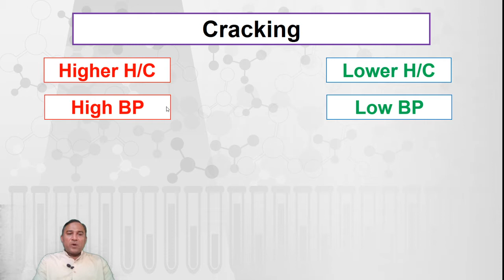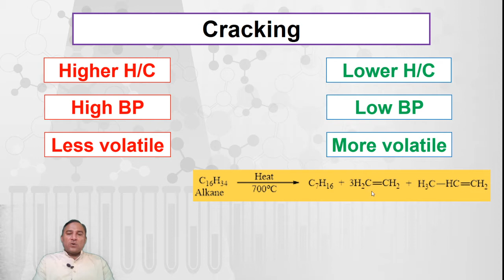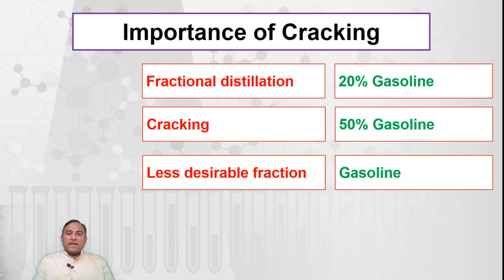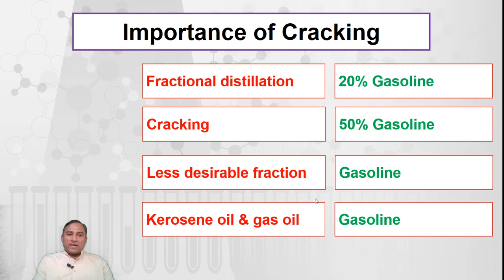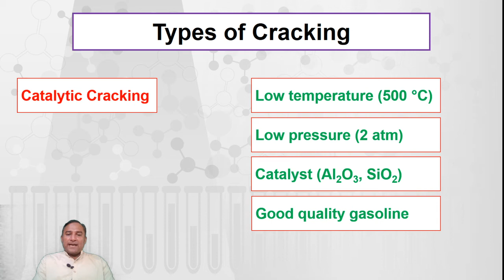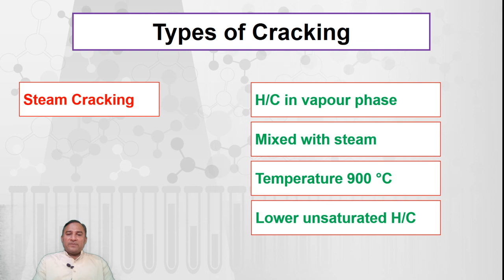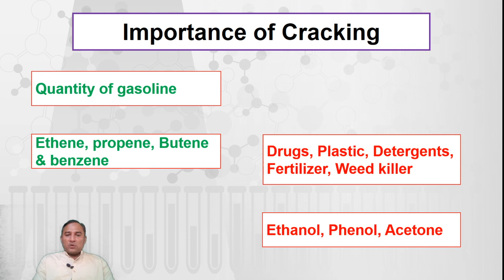Chapter-7 Part-2|Lecture-3 || Cracking | Types of Cracking | Thermal, Catalytic & steam cracking